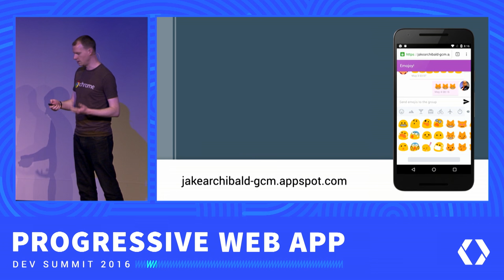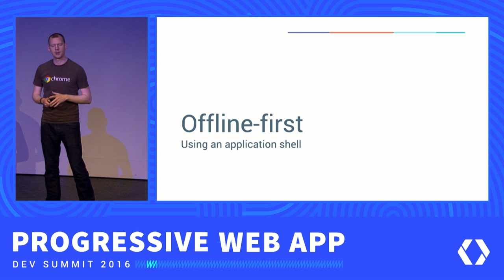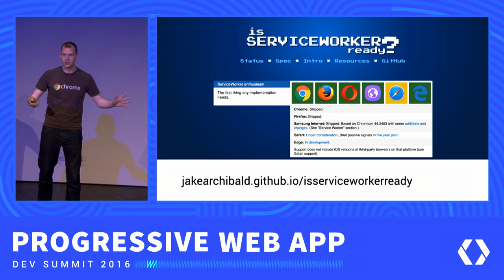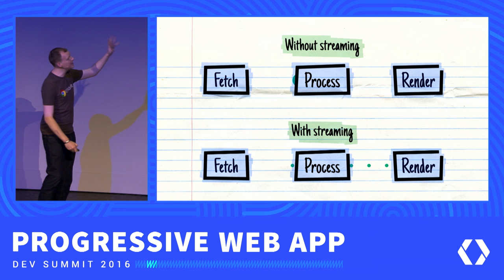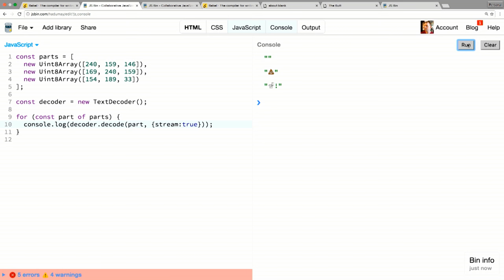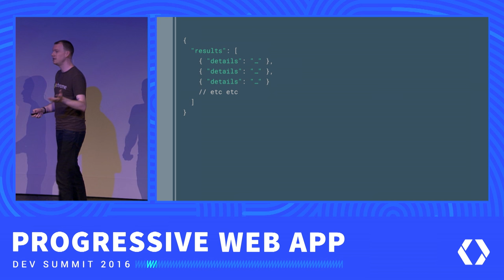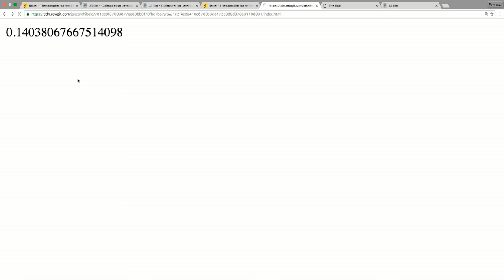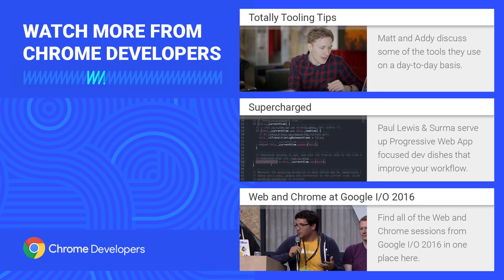Instant-loading Offline-first (Progressive Web App Summit 2016)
For most of the web, poor network connectivity destroys the user experience. We can do better. In this session we'll take an online-only site and turn it into a fully network-resilient, offline-first installable progressive web app. We'll also break out of the app shell and look at approaches that better-suit traditional server-driven sites.